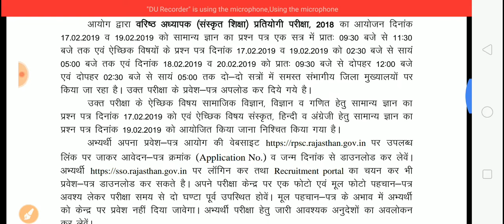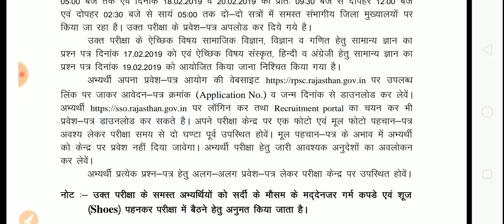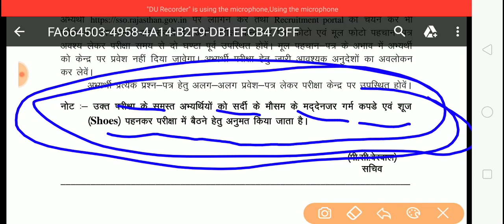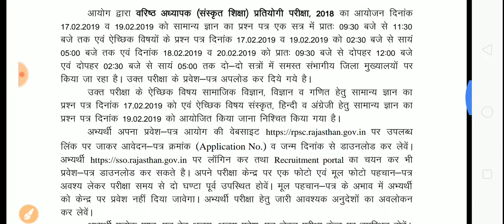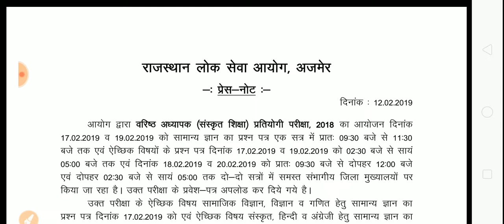RPSC 2nd Grade Sanskrit Department संस्कृत शिक्षा परीक्षा 2018 पर गुर्जर आरक्षण आन्दोलन से संशय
*12/02/2019 - Press Note Regarding Admit Card for Sr. Teacher Gr II (Sanskrit Edu.) Exam 2018*✍🏻👇🏻

RPSC 2nd Grade Sanskrit education teacher exam 2019.
RAS मुख्य परीक्षा 2018 सहित अन्य प्रतियोगी परीक्षाओं की तिथि घोषित, RPSC ने घोषित की नई तिथि
RAS मुख्य परीक्षा 2018 की तिथि घोषित, 25 26 जून को होगी परीक्षा, RPSC ने घोषित की नई तिथि ।।।